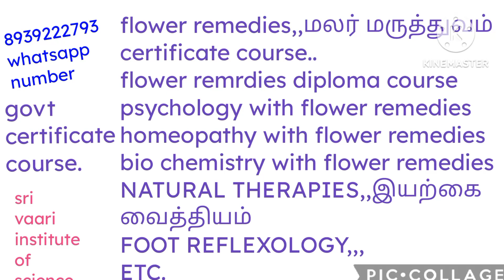mala rmaruthuvam⛑️📚 flower treatment flower therapy bach flower malar medicine flower medicine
malar maruthuvam,flower medicine,dr Bach,malar maruthuvam diploma course